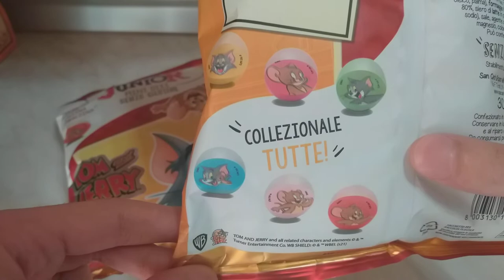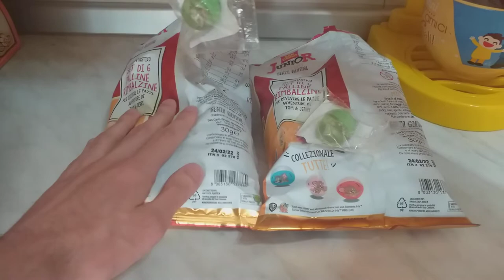San Carlo - Tom and Jerry palline rimbalzine!